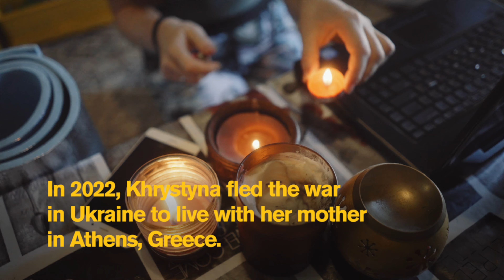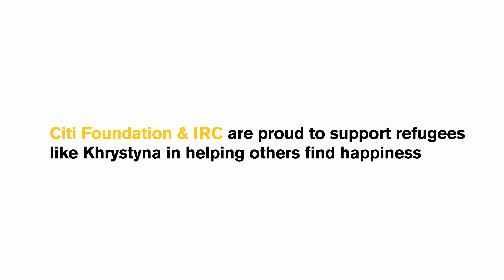Meet Khrystyna: Yoga teacher. Mother. Businesswoman.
“When the body, mind and soul are in balance, then a person is happy.”

After leaving her home and husband in Ukraine due to war, yoga has helped Khrystyna stay calm during uncertain times.

The IRC and Citi Foundation support Khrystyna in her business teaching yoga, as she helps others use it to find happiness.